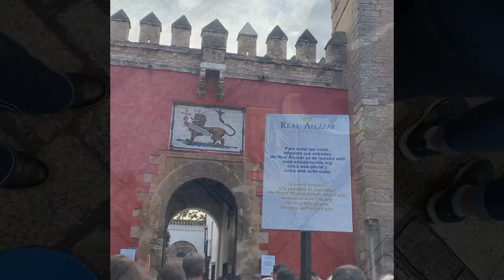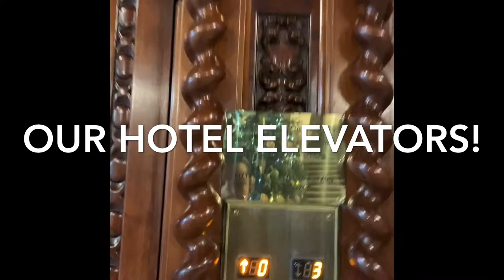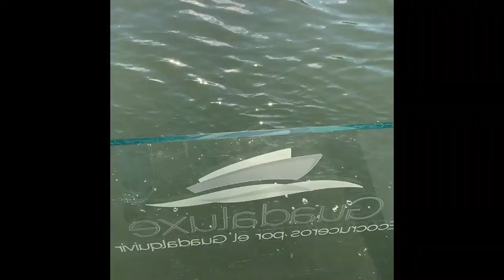Europe Trip Episode 4 - Seville and the Moorish Architecture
Second day in Seville Spain and we went on a tour of the Alcazar, as well as a boat tour!